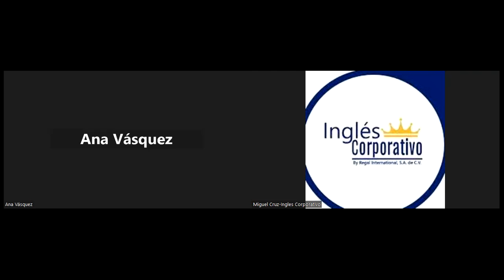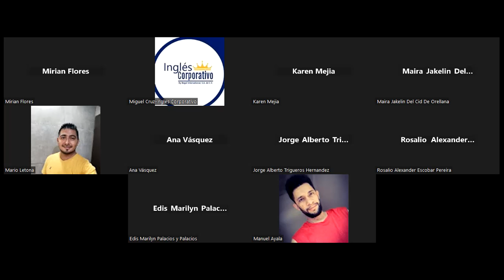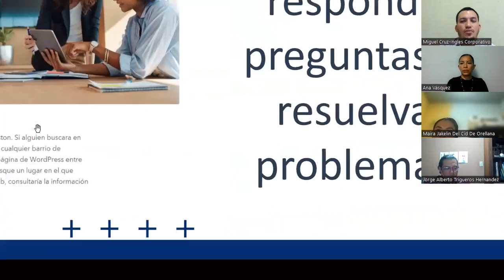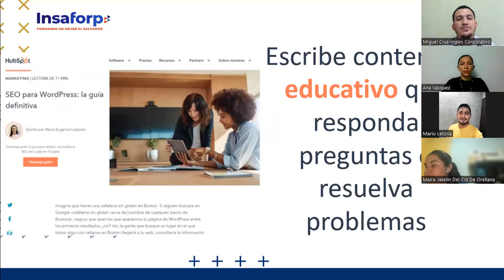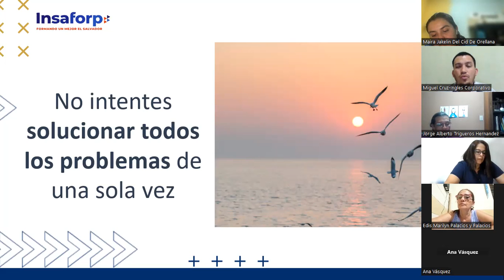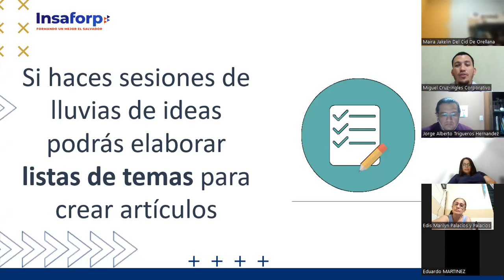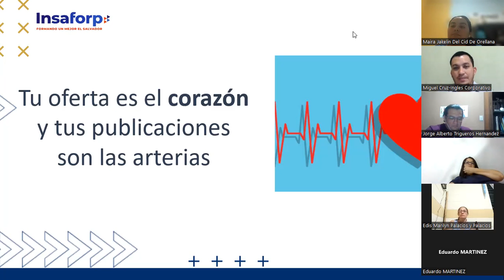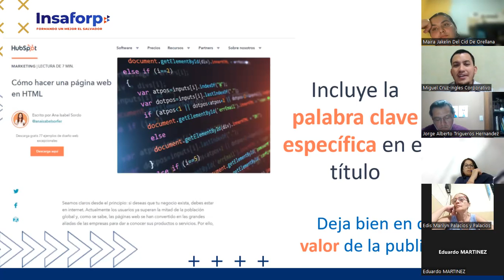CLASE 7-04-05-2023-INBOUND-02-8-9-PM-04-23-FC-CRUZ-BUENAS PRACTICAS PARA PUBLICAR